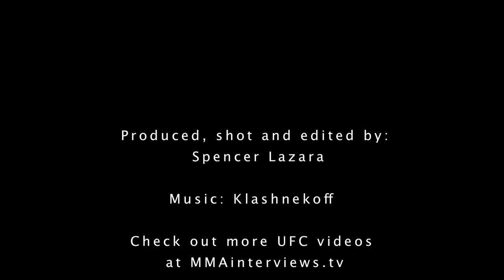Phil De Fries talks UFC 155 fight w/ Todd Duffee, quitting job in UK & Pancakes on cheat weekends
Get $10 off preworkout supplements Body Storm or Body Effects if you call and mention MMAinterviews!